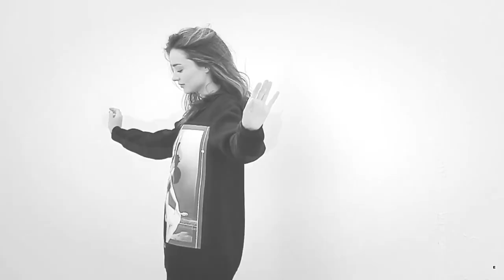Miranda Kerr. HD Chickenfoot - Oh Yeah